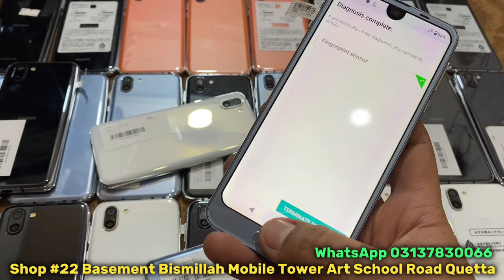Sharp Aquos R2 Pta Approved Price in Pakistan| 5000 Price Drop @Essamobiles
InThis video we Bring new Stock of Sharp Aquos R2
Sharp Aquos R2 Pta Approved Price in Pakistan| 5000 Price Drop ​⁠

We Deal in All Kind of Gaming phones  on wholesale price all over Pakistan

We sell all Mobiles on cash on delivery

Shop #22 Basement Bismillah Mobile Tower Art School Road Quetta